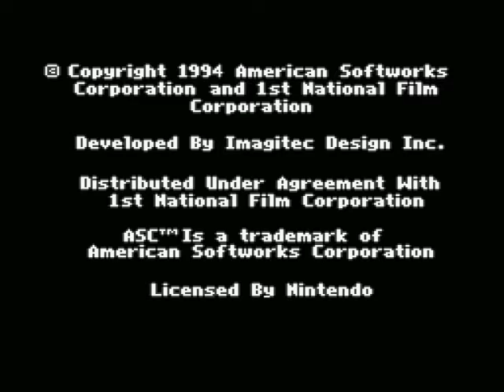Snow White - 01 - Forest Apples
How many apples does one woman need?